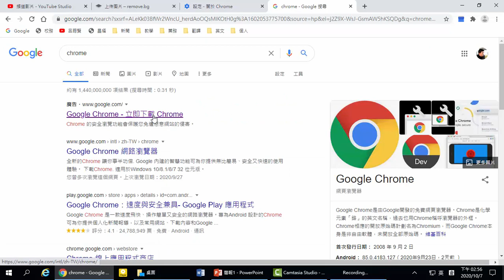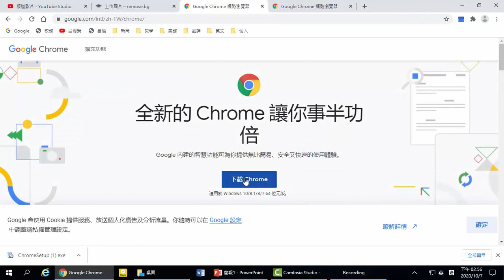B12 更新Chrome瀏覽器版本到最新版